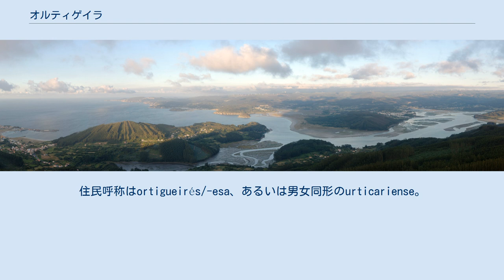オルティゲイラ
オルティゲイラ（Ortigueira）は、スペイン・ガリシア州ア・コルーニャ県のムニシピオ（基礎自治体）。
コマルカ・ド・オルテガルに属する。
住民呼称はortigueirés/-esa、あるいは男女同形のurticariense。
 オルティゲイラはア・コルーニャ県の北東部に位置し、コマルカ・ド・オルテガルに属する。
北は大西洋リア・デ・オルティゲイラに面し、カリーニョと、東はマニョンと、南はアス・ポンテス・デ・ガルシーア・ロドリゲスとアス・ソモーサスと、西はセルディードとセデイラの各自治体と隣接、自治体中心地区はオルティゲイラ教区のオルティゲイラ地区。
 オルティゲイラはオルティゲイラ司法管轄区に属し、同管轄区の中心自治体である。
 自治体首長はガリシア国民党（PPdeG）のラファエル・ホセ・ヒロン・マルティネス（Rafael José Girón Martínez）、自治体評議員はガリシア国民党：7、ガリシア社会党（PSdeG-PSOE）：6となっている（2011年5月22日の自治体選挙結果、得票順）。
 オルティゲイラは22の教区に分けられている。
 オルティゲイラの町（中央右）とリア